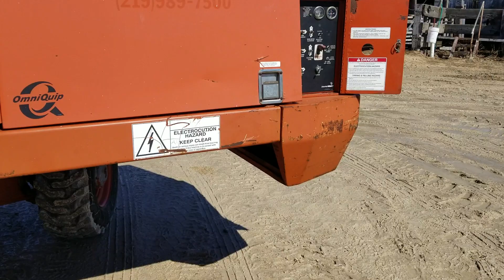Snorkel 42' lift with generator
This lift sells on Bigiron.com April 17th, 2019